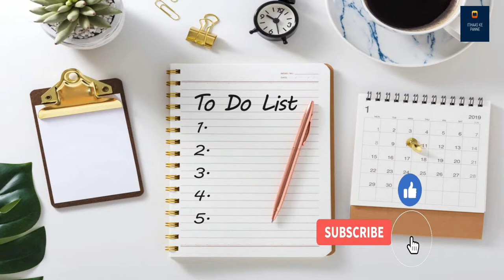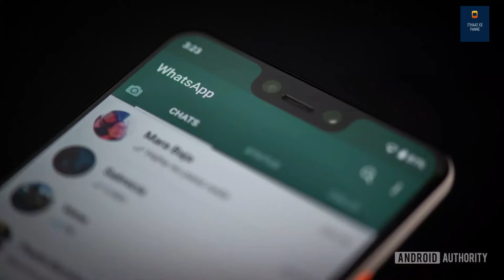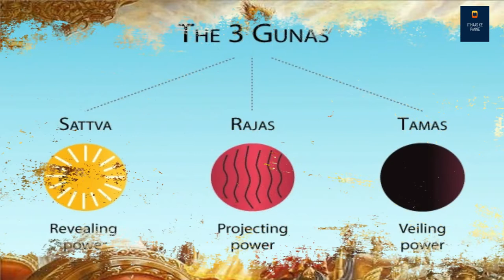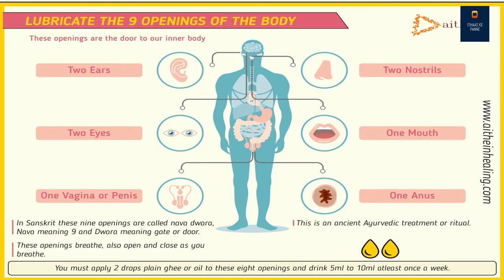Time नहीं मिलता क्या करे || Time Management tips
अगर आप को भी ये शिकायत रहती है कि आप को ज़रूरी कार्यों के लिए समय नहीं मिल रहा है तो यह video आप के लिए है! उम्मीद करते है की आप सब इस विडीओ को ध्यान से सुनेगे और अपने अपने विचार सोच समझ कर विवेक के साथ हमें कॉमेंट बॉक्स में भेजेंगे!